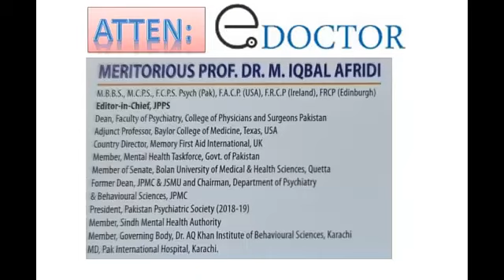Advice for rescue workers during flood By Prof. M. Iqbal Afridi 04 09 2022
HEALTH AND WELL-BEING OF FLOOD AFFECTEES & RESCUE WORKERS